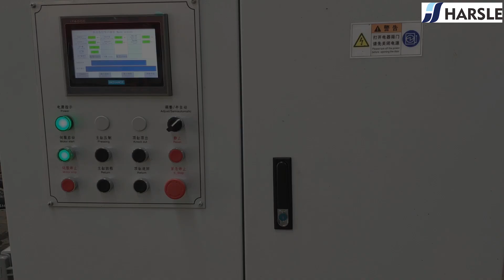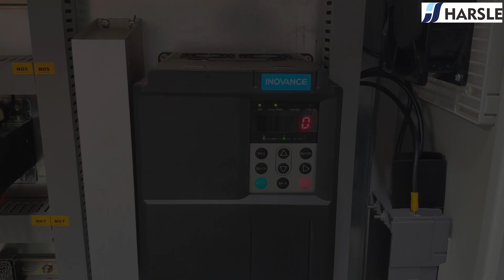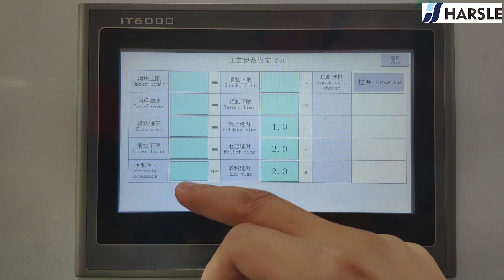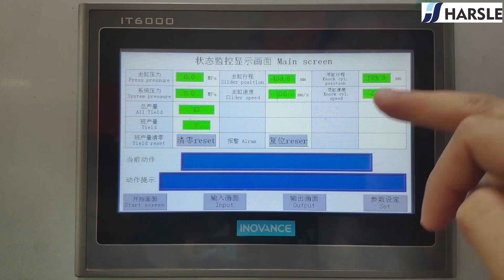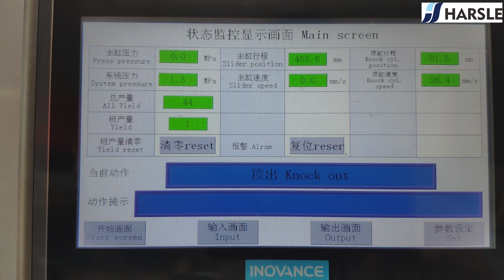HARSLE Y27-200T Deep Drawing Hydraulic Press Machine, CNC press machine with servo motor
This CNC hydraulic press features servo motor and touch screen, it can show the real time stoke and speed on the controller, this machine is equipped with hydraulic die cushion and linear position sensor.